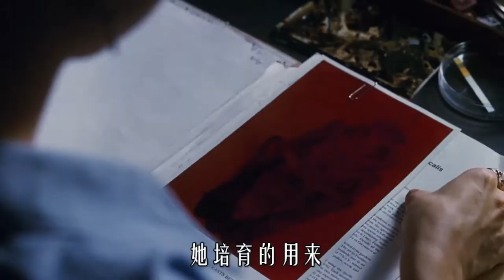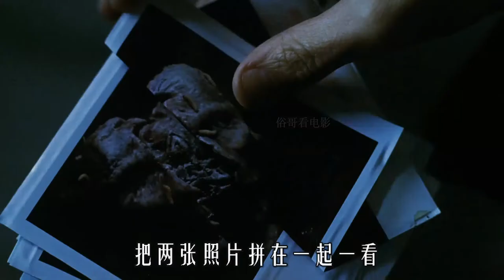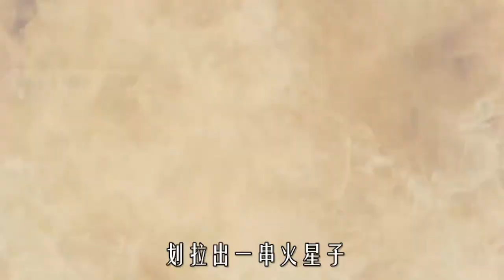人为制造出的昆虫已进化成人形，这种超级杀手将对人类发起攻击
生物学家苏珊和彼得夫妇出于科研需要曾“制造”出一种只有半年存活期的昆虫。三年后他们偶然发现这种被他们夫妇命名为犹大的昆虫，在纽约市黑暗的地下通道中已成千上万地繁殖，并且在夜间以人的面目出来猎食。